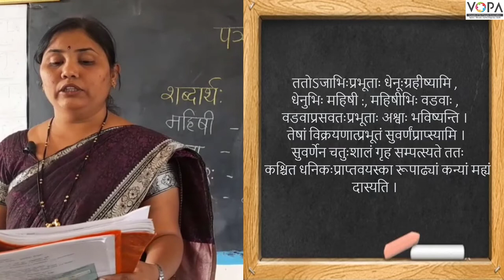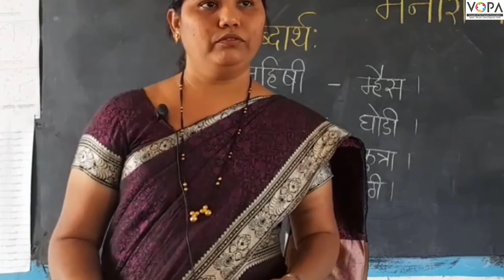9th | संस्कृत | मनोराज्यस्य फलम् | V4 | VSchool